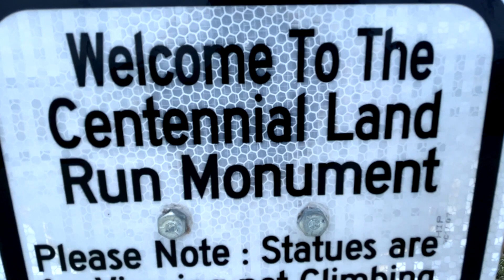What and Who did I find in Bricktown, OKC (GCNW)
A fly in and out visit to a great city, Oklahoma City, and the suburb is Bricktown. This little area has been developed from local brickworks to a bustling tourist area, complete with man made canal, tour guides, and plenty of areas to wet your whistle.

I found David and Kelly aka Skeltons10, right at a GZ. We had a great chat and swapped some Pathtags. They have a Tiktok and Instagram channel.
They are livin an OK life

Feel free to follow to find out more on What is Geocaching? & Geocaching near me. I chat all things relating to the Geocaching app, geocaching.com , the Geocaching Map, Geocache containers. I let you know the Geocaching definition. I'll bring up all the different Geocaching Merit Badges, and touch on the Geocaching toolbox.

Geocaching is also known as a Geocache or Cache it can also be called Caching or just plain old

* All music and sounds by Epidemic

Geocaching Merch that Seemyshell has/loves :
* BOOKS
201 Geocaches to find before you die 2 - Amazon
201 Geocaches to find before you die 1 - Amazon
Hide and Seek - Amazon
An Idiots Guide to Geocaching - Amazon
Beginners Guide - Amazon
Geocaching Challenges - Amazon
How to Puzzle Cache - Amazon
Sophia finds a Geocache - Amazon

* Geocaching Containers
Geocaching Starter Kit - Amazon
Preform Tubes - Amazon
Bison Tubes - Amazon
Fake Rock - Amazon
Plastic Ammo Can - Amazon
Write in the Rain Logbook - Amazon

* Vlogging Products Seemyshell uses and loves (2020)
DJI Osmo3 Smartphone Gimbal - Amazon
Zoom H1 portable recorder - Amazon
Rode Shotgun Microphone Smartphone - Amazon
Yamaha MG10XU mixer - Amazon
DJI Mini 2 - Amazon